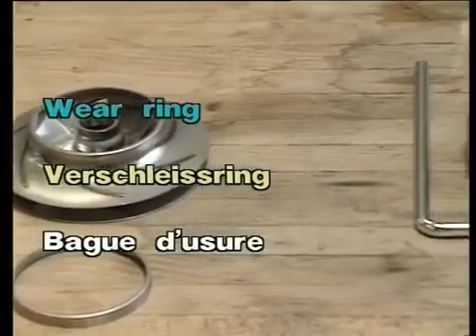CR, CRN 32, 45, 64, 90 Grundfos Service Video